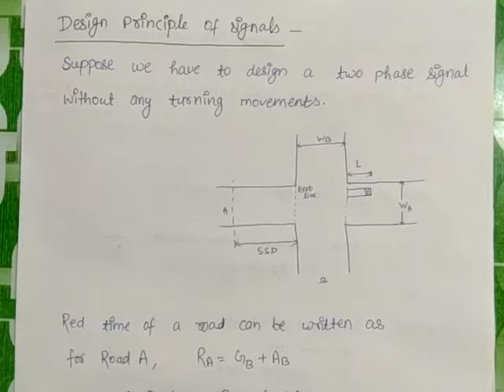Methods of traffic signal design(part-1)